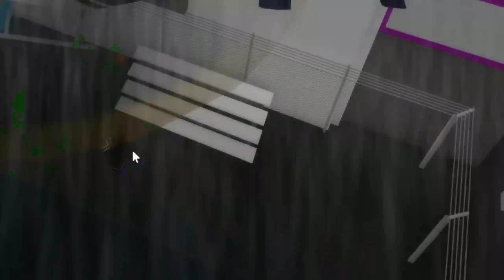SWAT IN BROOKHAVEN RP!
I worked as a SWAT officer in Brookhaven RP on Roblox !